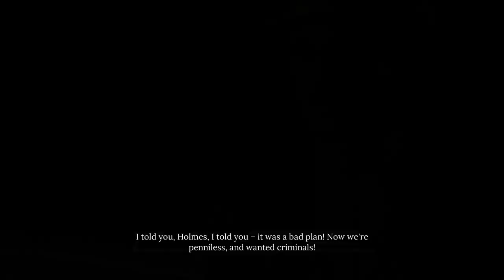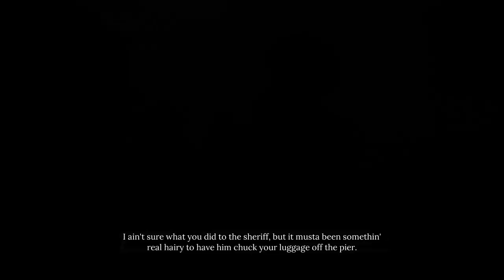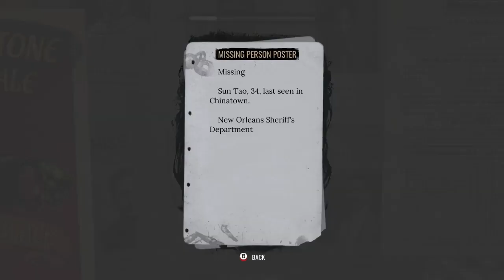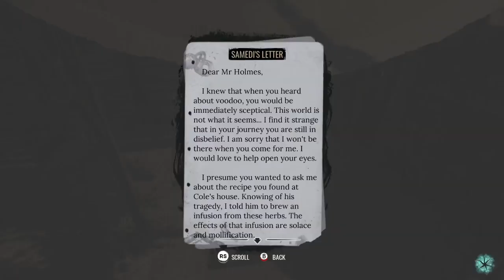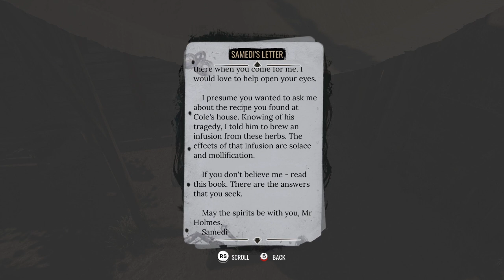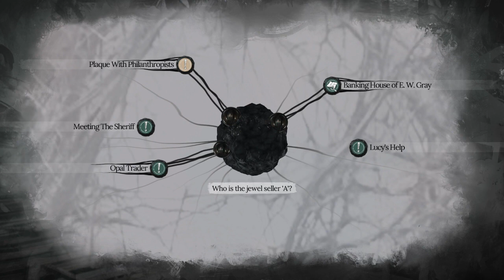We Get A Warm Unwelcome In New Orleans. Sherlock Holmes The Awakened (Reboot) Playthrough (7/10)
In this part of my Sherlock Holmes The Awakened (Reboot) playthrough, we arrive in New Orleans to follow up on our latest clue.  This leads us to an auction of some Opals, and the surprise that the Sheriff knew we were coming.  We also look into some interesting little side cases, one involving Voodoo.  This is also a short chapter.
Any copyrighted music used in this video is music already in the game.